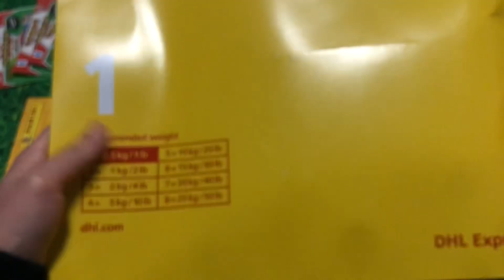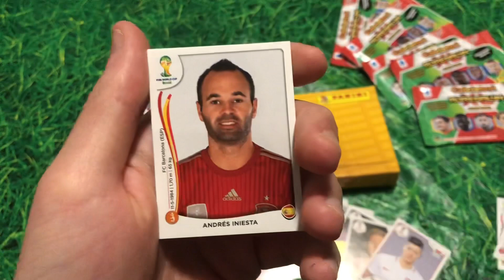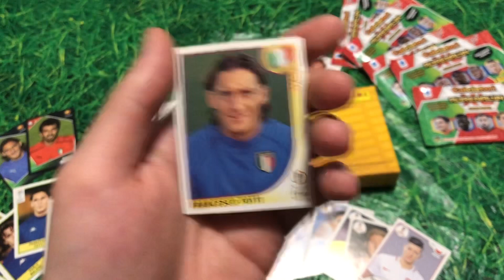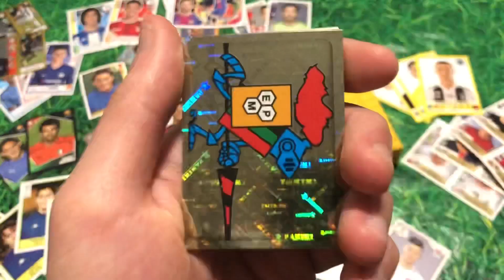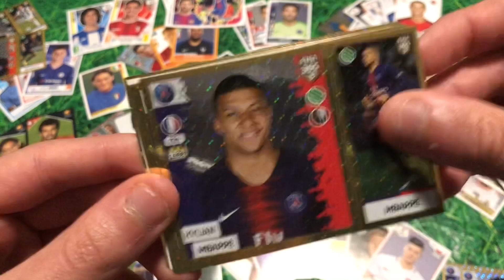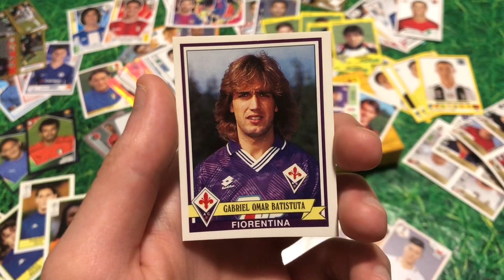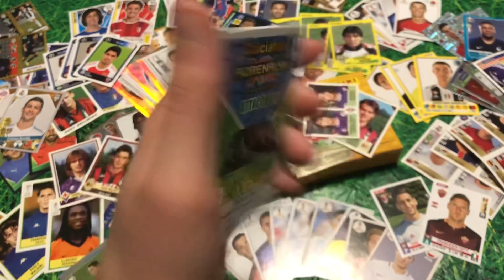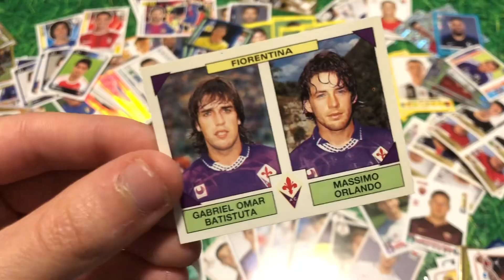UNBOXING €80 DI FIGURINE DALLA PANINI⚡️ADRENALYN XL 2020-21 SECONDO TEMPO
Oggi vi mostrerò tutte le figurine che mi sono arrivate dalla panini.
In più spacchetteremo 5 pacchetti Adrenalyn XL 2020-21